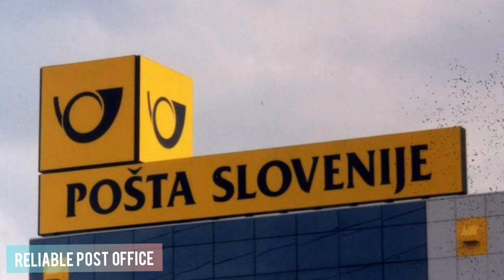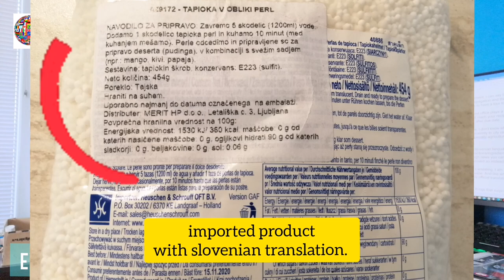THINGS THAT SURPRISED ME ABOUT SLOVENIA / Best of Slovenia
THINGS THAT SURPRISED ME ABOUT SLOVENIA

 Hi everyone, I hope everyone is healthy...today I will tell you things that surprised me personally when I moved in Slovenia. There are things that might generally surprises most tourists and foreigner's in Slovenia but I will share to you things that surprised me personally, as someone who came from a totally different country... Philippines. I must anyway say that almost everything about Slovenia surprised me because sorry for the word, I somehow underestimated or underrated  Slovenia in my imagination.

CHAPTERS:

0:00 THINGS THAT SURPRISED ME ABOUT SLOVENIA
1:51 Topography
2:51 Potable Tap water
3:49 Flags everywhere
5:59 Fast Government Services
8:59 Pošta Slovenije

All other Photos and videos are all Pixabay licensed: Free for commercial use

Best Regards,
Leonila